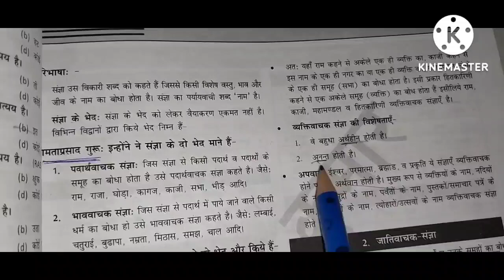Study Vlog Of REET Aspirant📚 With Housework+Mother|| REET Exam 2022|| Study With Me